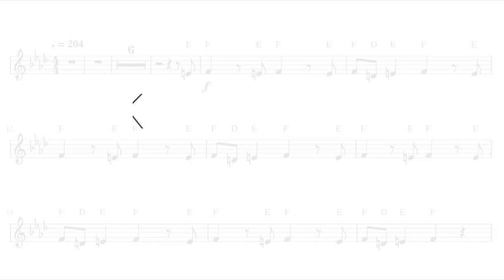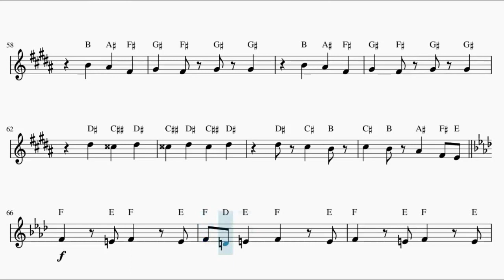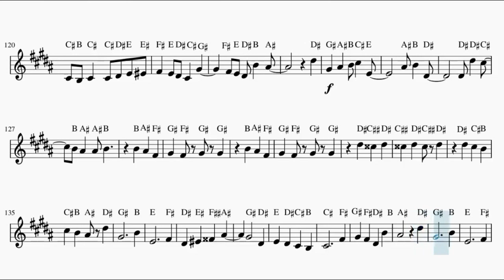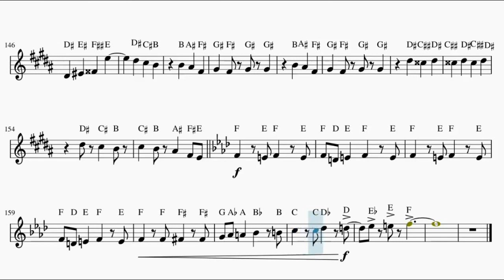Chainsaw Man Opening – KICK BACK (French Horn)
This is the sheet music of Chainsaw Man opening, KICK BACK by Kenshi Yonezu. Based on Anime Pro's piano arrangement.

Song lyrics:

doryoku, mirai, a beautiful star

randorii kyou wa garaaki de lucky dee
kattarii abura yogore mo kore de bye bye
dare da, dare da, atama no naka yobikakeru koe wa
are ga hoshii, kore ga hoshii to utatteiru

shiawase ni naritai
rakushite ikite itai
kono te ni tsukamitai
anata no sono mune no naka

Happy de ume tsukushite
Rest in peace made ikou ze
itsuka mita jigoku no ii tokoro
ai wo baramaite

I love you kenashite kure
zenbu ubatte waratte kure my honey

Yo, yo, yo, san de hazureru tansansui
hangurii kojirasete hakisou na jinsei
yamanai ame wa nai you ni saki ni sono kasa wo kure yo
are ga hoshii, kore ga hoshii
subete hoshii, tada munashii

shiawase ni naritai
rakushite ikite itai
zenbu mechakucha ni shitai
nanimo kamo keshisaritai

Lucky de ume tsukushite
yoi ko dake mukaeru tengoku ja
doumo ikirannai

I love you kenashite, unatte
waratte kure my honey

nanka wasurechaten da

Happy, lucky
konnichiwa, baby
yoi ko de itai
sorya tsumaranai

Happy, lucky
konnichiwa, baby, so sweet

nanka sugoi yoi kanji